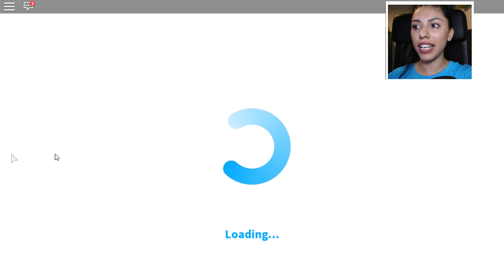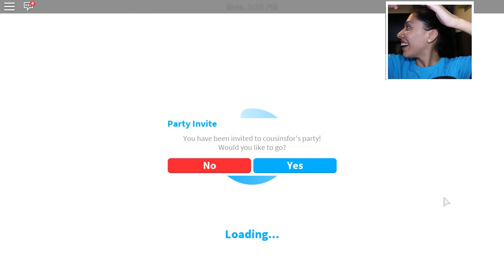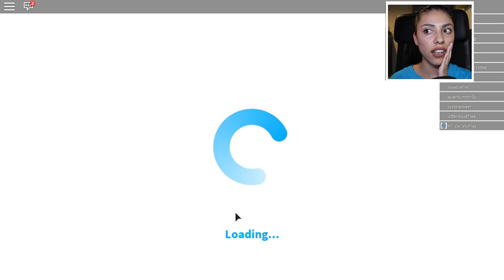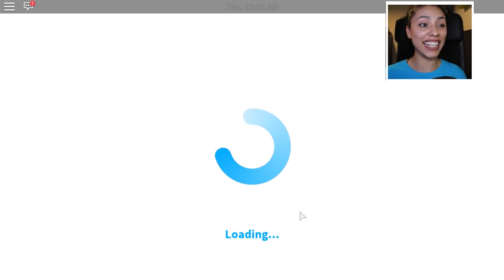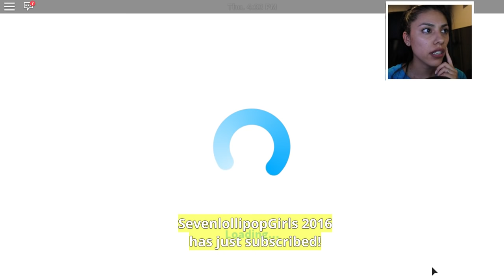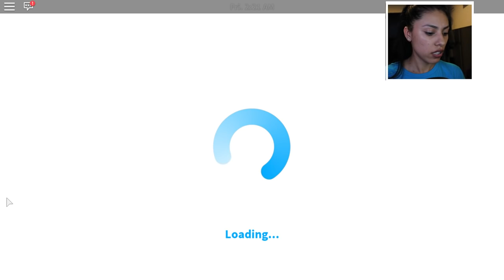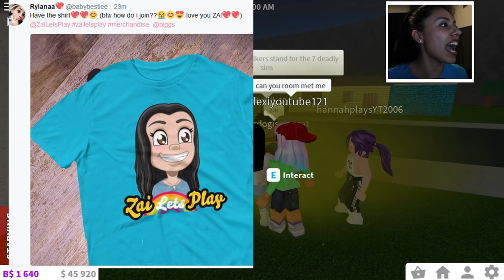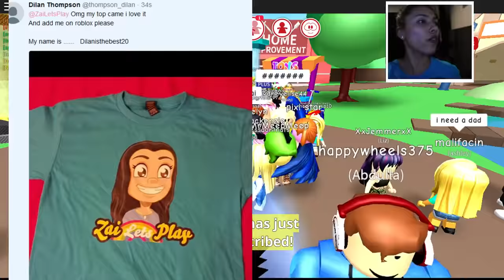MY CREEPY STALKER LEFT ME A LOVE LETTER? - Roblox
Roblox - Welcome to Bloxburg! Today we meet my creepy stalker neighbor who is trying to kill me and hack me! Things have gotten worse after he griefed my house he also left a letter...A LOVE LETTER!

- ZaiLetsPlay